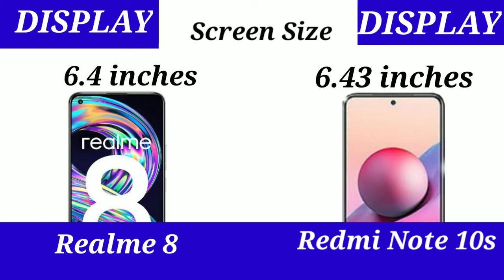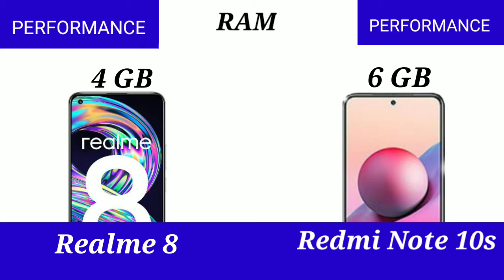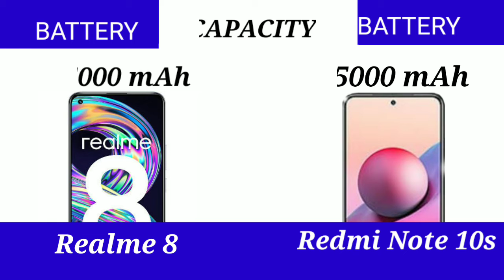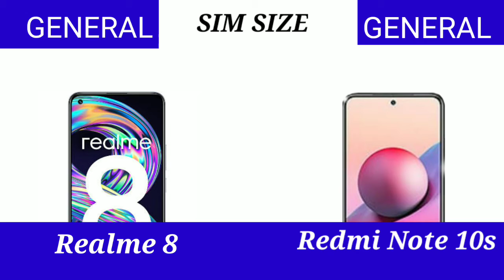Redmi Note 10s Vs Realme 8 Comparisons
Redmi Note 10s Vs Realme 8 specifications and full future details

Realme 8